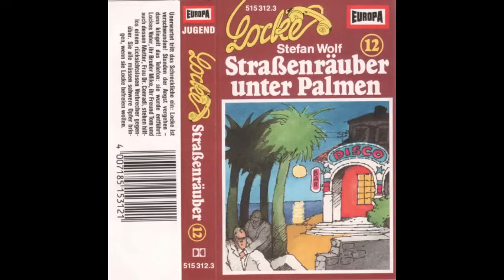Tom und Locke Folge 12: Straßenräuber unter Palmen